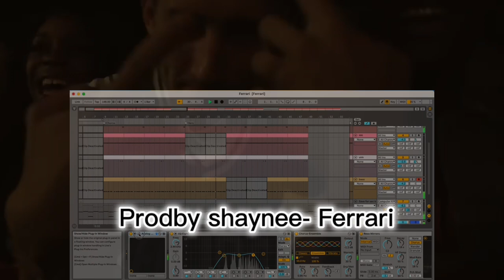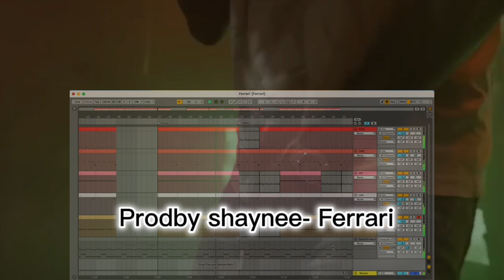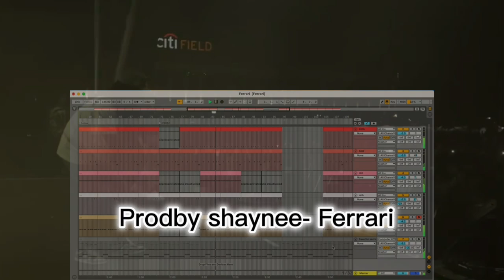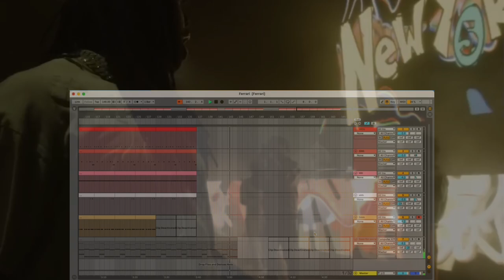Free trap beat(Prodby Shaynee)- Ferrari